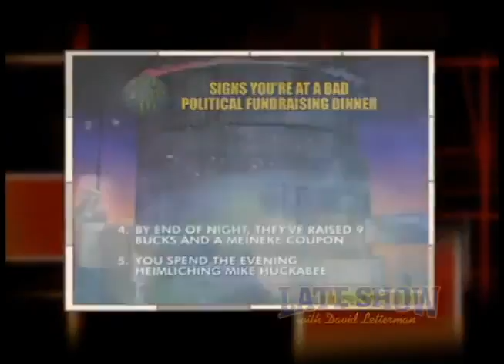Meinke Franchise , What's in a Name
A short Intro to Driven Brands, Meineke & Maaco,